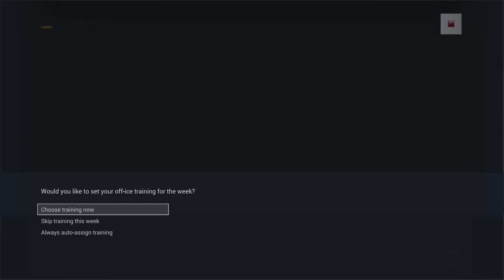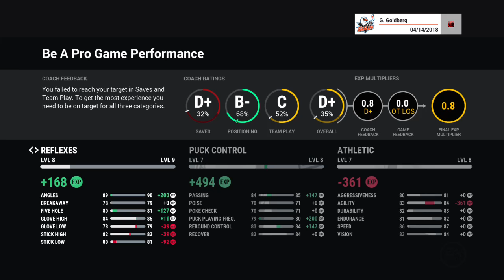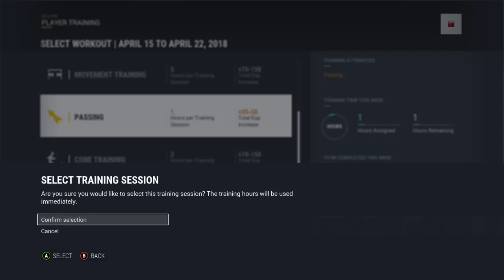NHL 17 Be A Pro Goalie Let's Play Ep. 24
I'm starting a career in NHL 17 as a goalie. Let's see how well this goes.
Streaming on Twitch every weekday at 4pm Central Time.